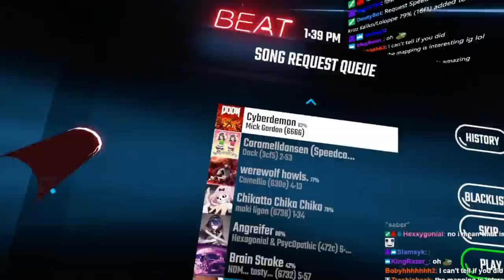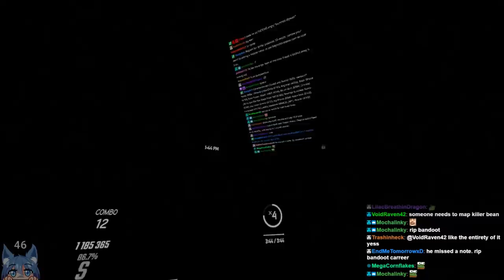DO NOT PLAY THIS BEAT SABER LEVEL (DOOM - Cyberdemon)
-Mick Gordon - Cyberdemon
-Map chart by: cyansnow